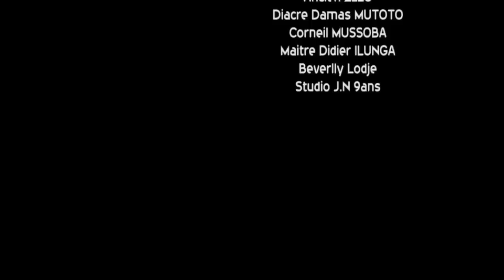ARTISTE MARIE HELENE EN SPECTACLE AVEC LE GROUPE LE REVEIL -THEATRE CONGOLAIS - LEGENDE TV